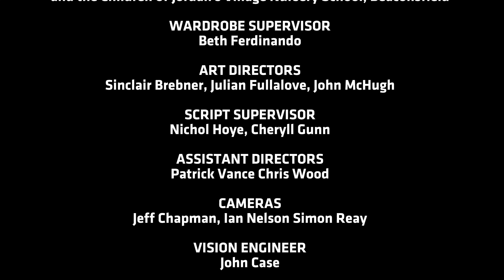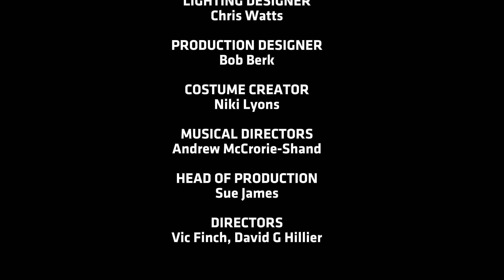Teletubbies Ending but my version by capcut